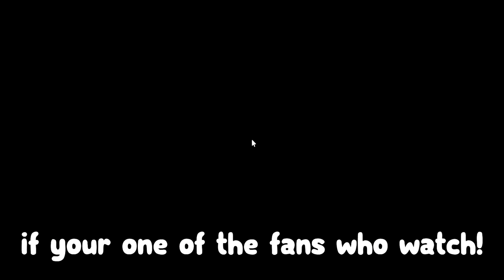*NEW* All 3 Working Codes for Murder Mystery 2 in 2023! Roblox MM2 Roblox